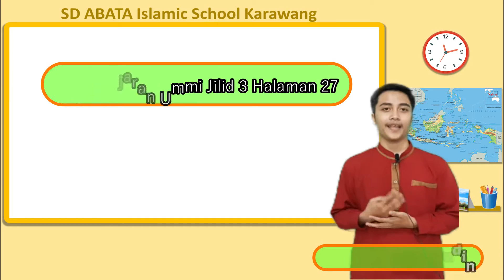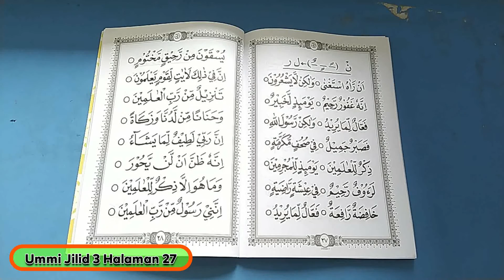Tahsin - 27. Ummi Jilid 3 Halaman 27